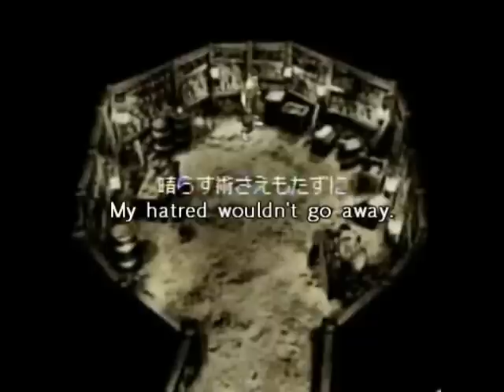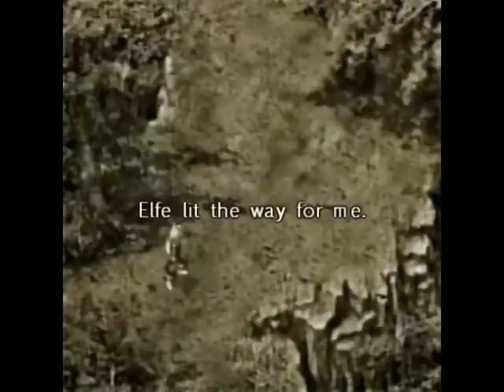FFVII: Before Crisis - Chapter 17 (English subtitles, part 2/3)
- Chapter XVII: Fangs of Chaos -

The seventeenth chapter of the mobile game Before Crisis (a part of the Final Fantasy VII Compilation), which has only been released in Japan, with English subtitles.